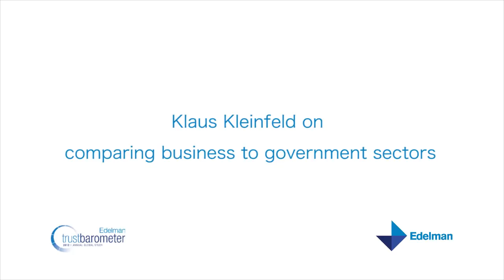Klaus Kleinfeld on comparing business to government sectors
Klaus Kleinfeld, Chairman and Chief Executive Officer of Alcoa, tells us "that government can never run a company more efficiently than the private sector." Mr. Kleinfeld joined Richard Edelman as a panelist at the World Economic Forum's Edelman Trust Barometer breakfast.